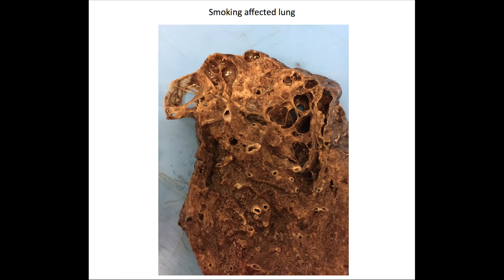Nothing but the truth: What happens to your body when you give up smoking?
We send James Tobin in search of the truth, looking at the effects of smoking on our organs and the various ways we can kick the habit, plus what happens to our bodies when we do eventually stop.

Watch LIVE each Sunday at 10am on 7TWO or catch up on the episode